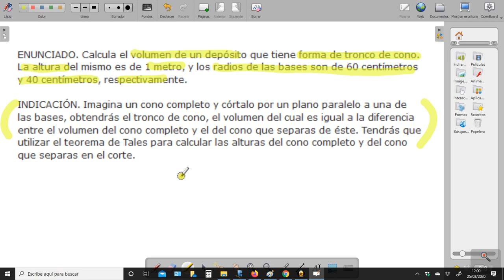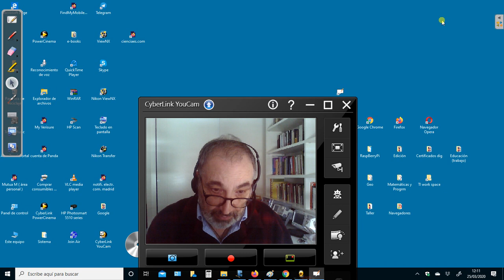ESO3 - Volumen de un tronco de cono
Cálculo del volumen de un tronco de cono ( de bases circulares ) a partir de su altura y de los radios de las bases